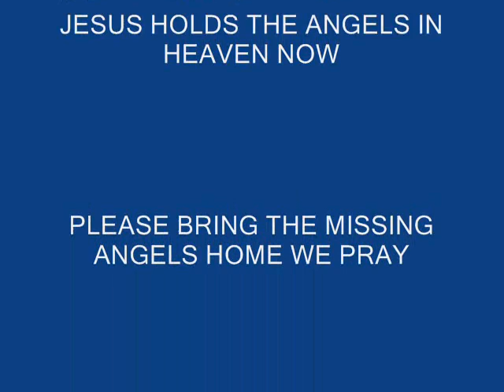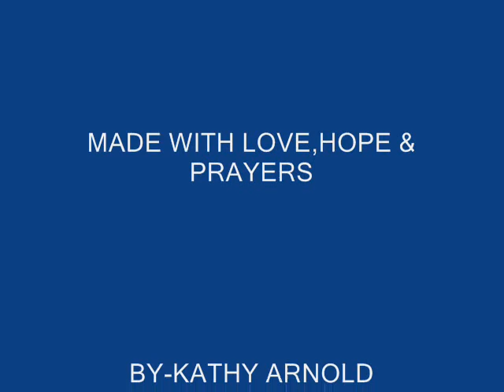ANGELS MISSING & HEAVEN ANGELS.wmv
Gone to soon Angels in Heaven & Missing Angels Please Bring The Missing Home Safe We Pray..Made With Love,Hope & Prayers..8/10/2010